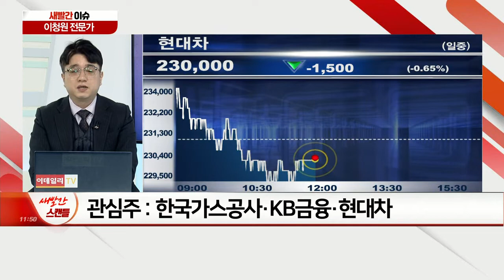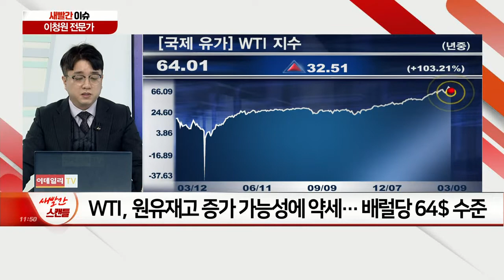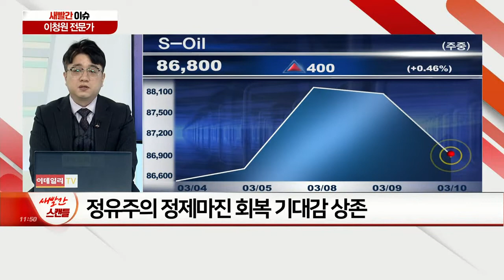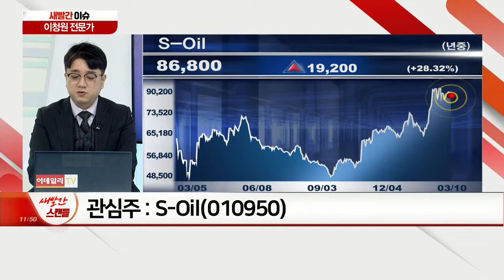한 치 앞 보기 힘든 롤러코스터 장세, 가치주 VS 성장주? / 상승랠리 제동 걸린 국제유가… 국내 정유주 영향은?_새빨간 이슈 (20210310)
Q. 한 치 앞 보기 힘든 롤러코스터 장세, 가치주 VS 성장주?
Q. 상승랠리 제동 걸린 국제유가… 국내 정유주 영향은?